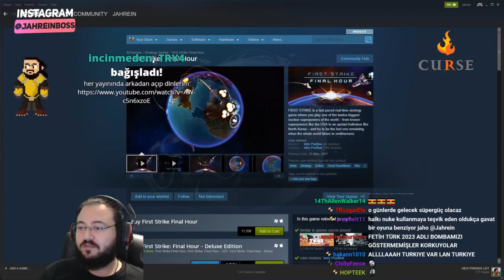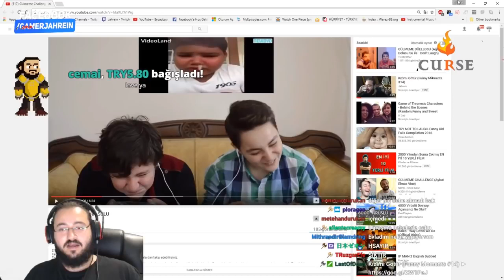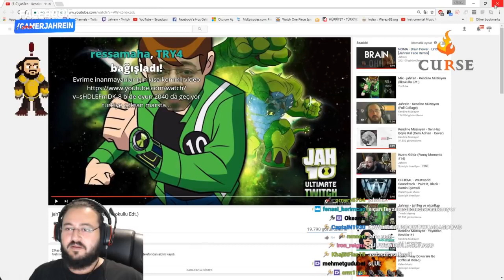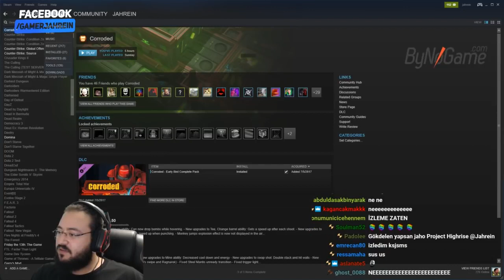JAHREİN GÜLMEME CHALLENGE İZLERKEN MİDESİ KALKIYOR